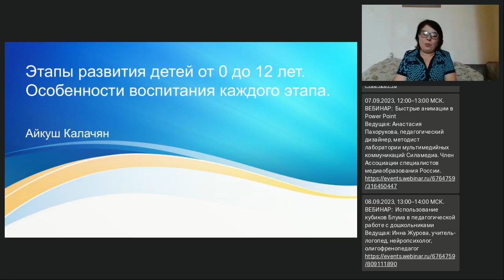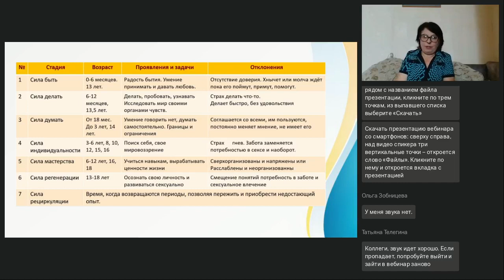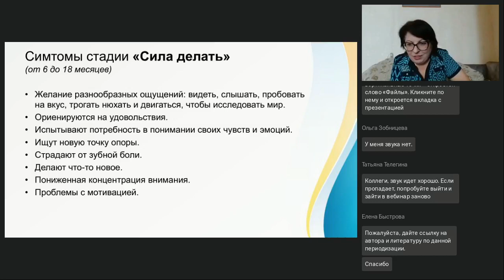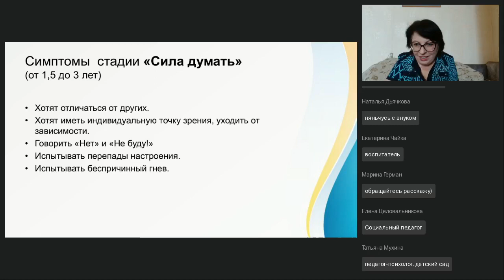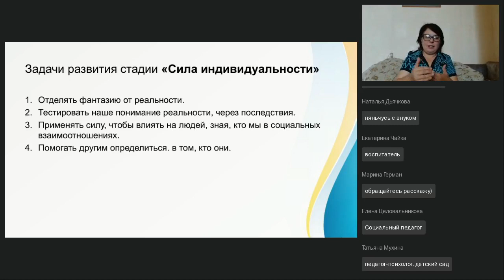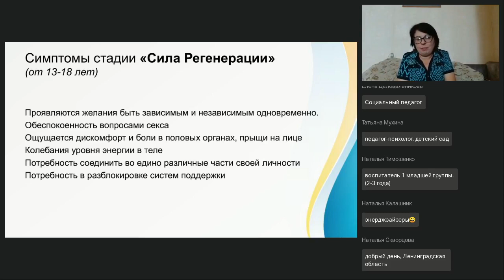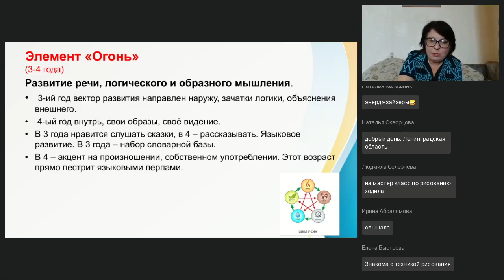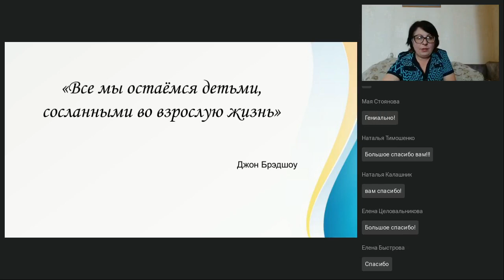Этапы развития и особенности воспитания детей от 0 до 12 лет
Вебинар
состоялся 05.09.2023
Ведущая вебинара:

У детей возрастные изменение идут очень быстро. И каждые полгода знаменуются новыми вехами в развитии ребёнка. Понимание функциональной активности каждого этапа, позволит более результативно использовать его для раскрытия способностей детей. На вебинаре рассмотрим классический европейский подход, а также заглянем в древние китайские трактаты, где эти этапы описаны в системе У-Син, которая остаётся актуальной по сей день.